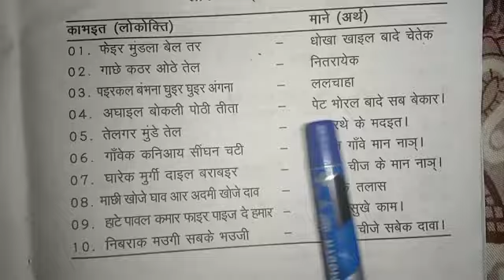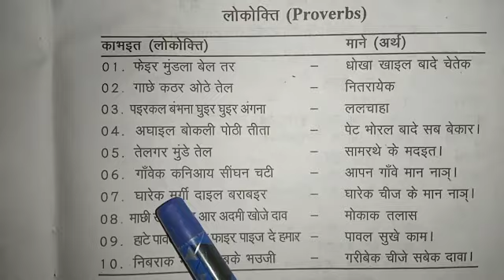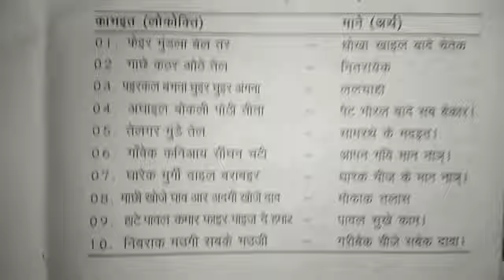काभइत लोकोक्ति खोरठा /Class 9.10.12.UG.PG